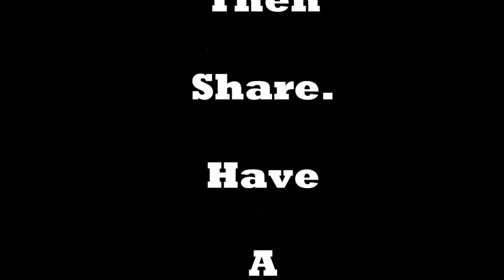Good Morning Message with Nam Sankirtan new 2018-watch online download free